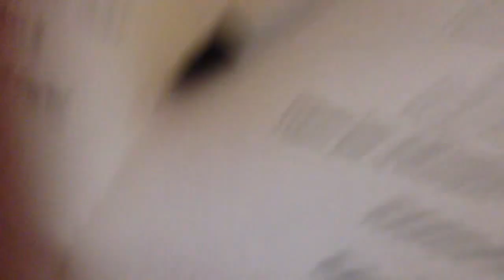Dancing for a Cause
Linda Martin and Fiodor Zhukov perform International Rumba to Where do I Begin /Love Story on April 20, 2013 for Cancer Lifenet fundraiser in Bel Air, MD